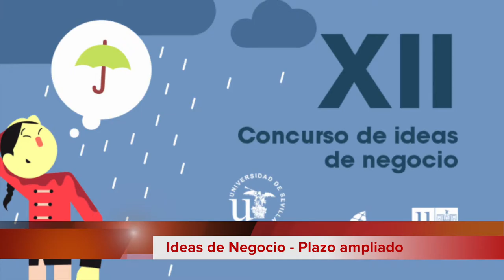Boletín de Noticias de la Universidad de Sevilla-14 de diciembre de 2016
Promo del Boletín Interno de Noticias de la Universidad de Sevilla del 14 de diciembre de 2016.